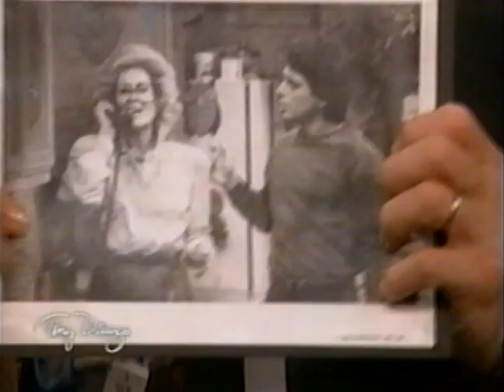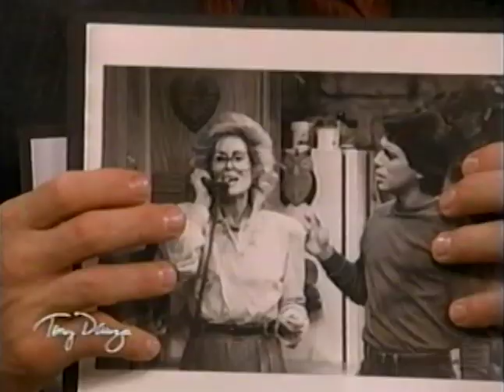The Tony Danza Show - Judith Light (Who's The Boss?) (Interrupted by Shuttle)